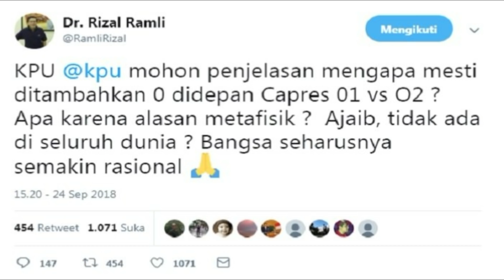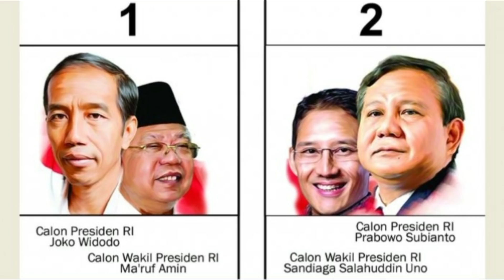RIZAL RAMLI ANGKA 0 DI NO URUT CAPRES TDK RASIONAL